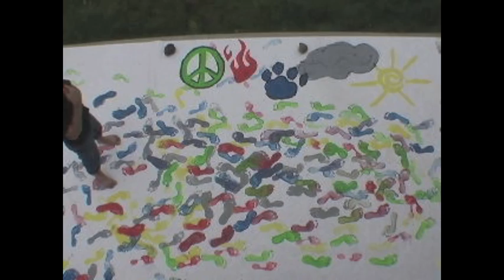The Impressionable Human Art project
This is my project I did for my Art class. The general story was that a guy with blank footprints doesn't know what he is and as he comes in contact with different people he takes their characters on. Each character has their own color foot prints too so as the main character interacts with them HIS footprints change to their colors.

 [yellow=happy, gray=sad, blue=pride (go blaine bengals! haha my highschool team) red=anger, green=peace, purple=royalty.]

Credits: Jim Burlak-Me (director/creator)
Vadim Isacov- Blank (main actor)
Artur Baranyuk- Yellow (actor)
Dietrich Bressler- Gray (Actor)
Anna Gumeniuc- Blue (actor)
Yana Varvaryuk- Red (actor)
Inna Lopin- Green (actor)
Derek Bressler- Purple (actor/painter)
Andrey Dorosh